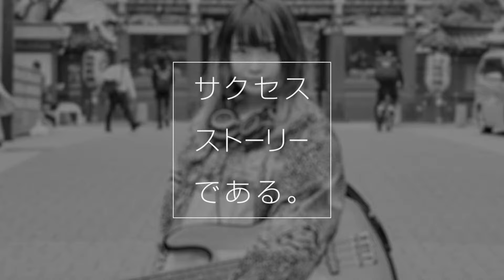【PR】サマナーズウォー Sky Arena vol.80 アーカイブです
提供 Com2uS